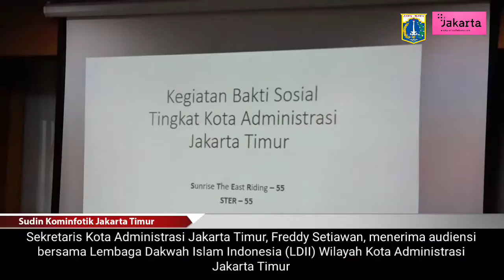Sekko Jakarta Timur Terima Audiensi Pengurus LDII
Sekretaris Kota Administrasi Jakarta Timur, Freddy Setiawan, menerima audiensi bersama Lembaga Dakwah Islam Indonesia (LDII) Wilayah Kota Administrasi Jakarta Timur, di Ruang Rapat IV Lantai 2 Gedung Blok A, Kantor Walikota Jakarta Timur, Selasa (9/8/2022).

Freddy yang didampingi Kepala Bagian Kesejahteraan Rakyat Setko Administrasi Jakarta Timur, Rohmad, menjelaskan audiensi yang dilakukan LDII. Mereka mengharapkan kolaborasi dan dukungan dari Pemerintah Kota Administrasi Jakarta Timur dalam Musyawarah Daerah ke-9, pada 17 Desember mendatang.